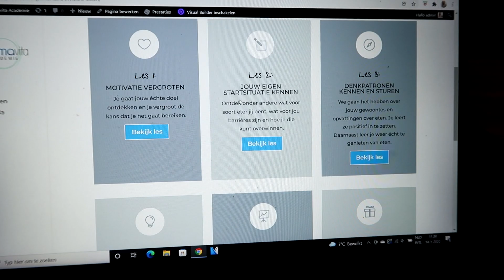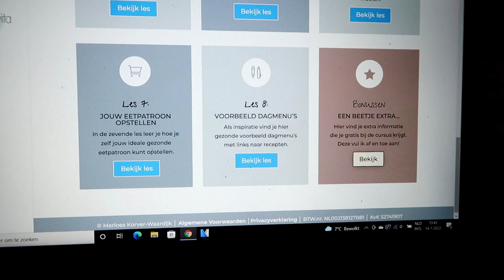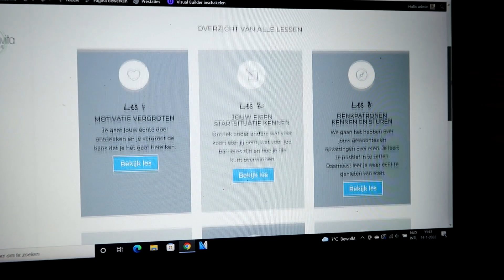Gezond leven leuk maken - Online cursus! //OPTIMAVITA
Mijn online cursus gezond leven leuk maken gaat weer starten. Wil jij gezonder leven en/of afvallen? Ik vertel je alles over mijn cursus.